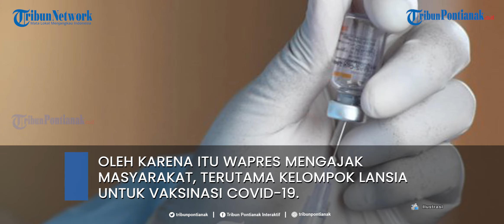Terima Suntikan Dosis Ke 2, Wapres Pastikan Vaksin Covid 19 Aman bagi Lansia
Wakil Presiden Ma'ruf Amin menjalani vaksinasi Covid-19 dosis ke-2, di kediaman resminya Jalan Diponegoro,  Menteng, Jakarta Pusat, Rabu, 17 Maret 2021.